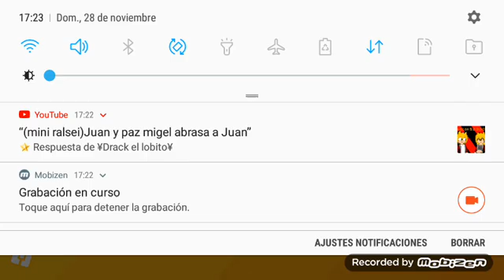pokemon quest conseguimos un shyni